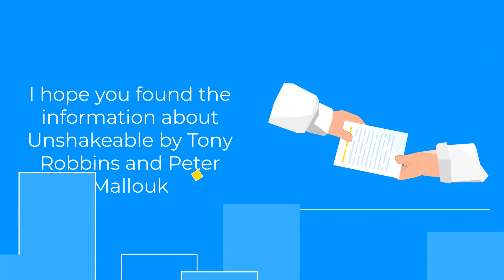Unshakeable by Tony Robbins and Peter Mallouk Part 2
Unshakeable by Tony Robbins and Peter Mallouk Unshakeable by Tony Robbins and Peter Mallouk, Dealing with the Cost of Inadequate Work

This thought-provoking video delves into the invaluable insights offered by Tony Robbins and Peter Mallouk in their book "Unshakeable." Join us as we explore the crucial topic of dealing with the cost of inadequate work. Drawing from their extensive experience, Robbins and Mallouk offer practical strategies and actionable advice for overcoming the challenges of financial insecurity and achieving lasting success. Whether you're a seasoned professional or just starting, this video is a must-watch for anyone looking to take control of their financial future and build a life of abundance. Take advantage of this empowering and transformative experience!